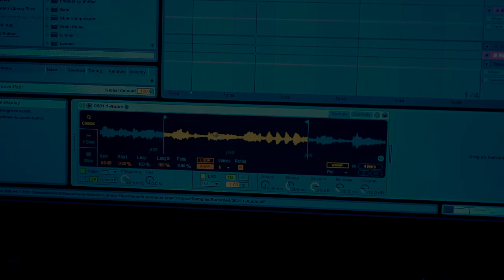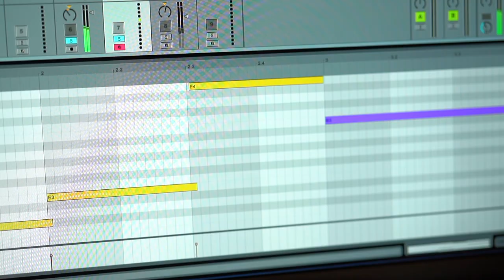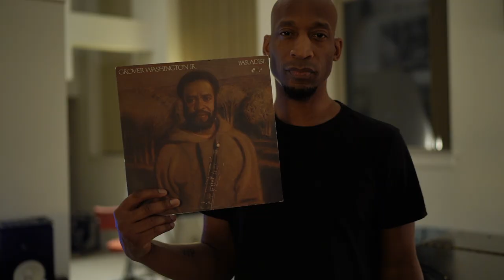The Producer's Chair: Episode 1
The Producer's Chair: Episode 1 - Producer Wendel Patrick creates a beat from scratch while paying tribute to the great Grover Washington Jr. and his track "Shana", from his classic "Paradise" Album.